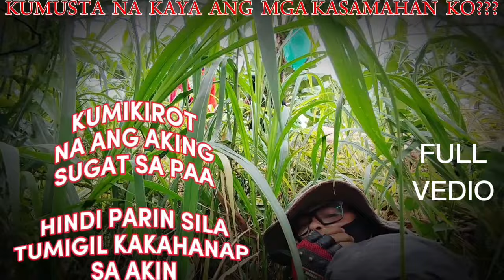MAKAPIGIL HININGANG PAGTATAGO.NAPAKALAKAS NIYA. gcash 09534626622